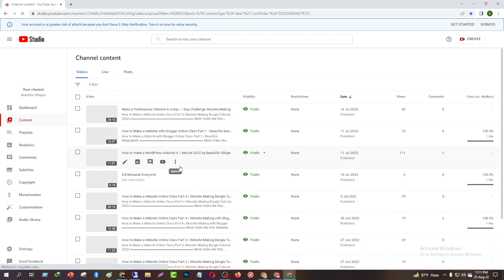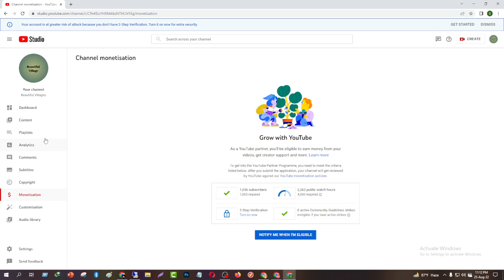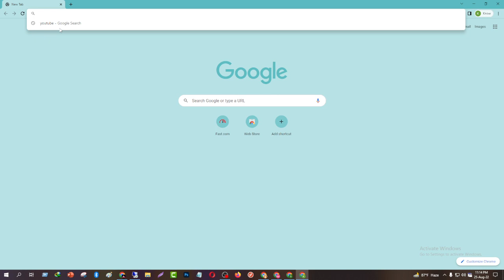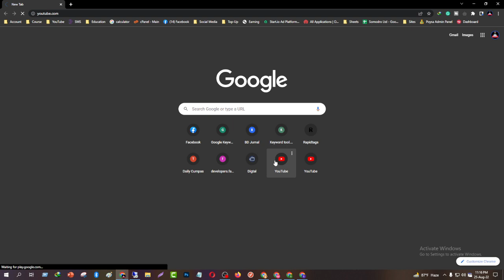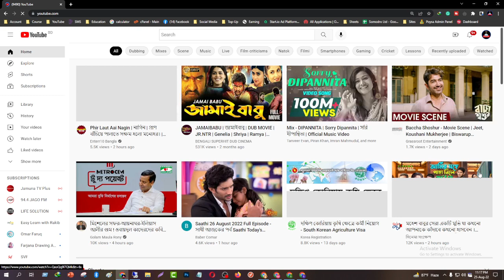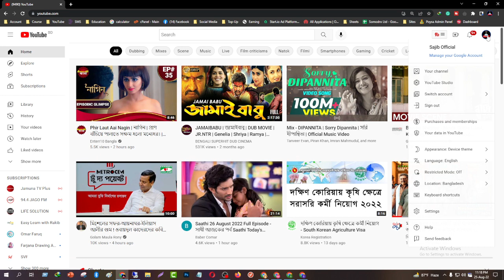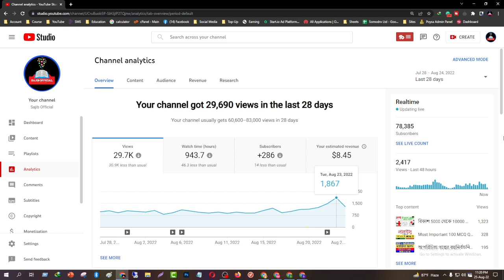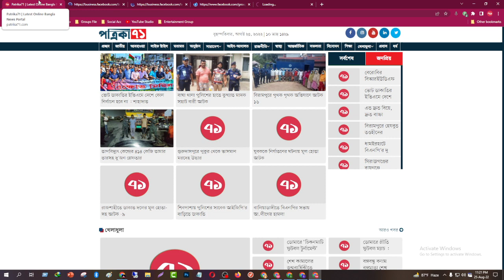Cost of University Admission | How to Admit USA University 3914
Cost of University Admission | How to Admit  USA University
About Us: Easy Tech Learning is a Software Development related YouTube Channel. You will find Developments type videos on this channel